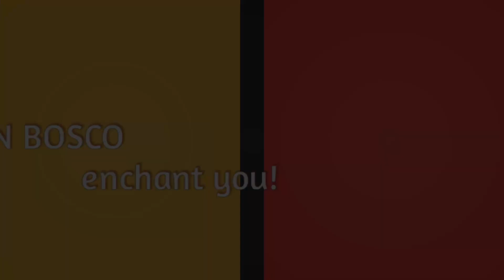Life: A Precious Gift from God | Good Morning Talk | Fr Ranson D'souza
Don Bosco Lonavla have started their Online Good Morning Talks in order to guide their Students! Have a look!